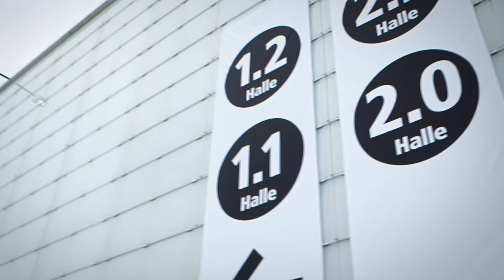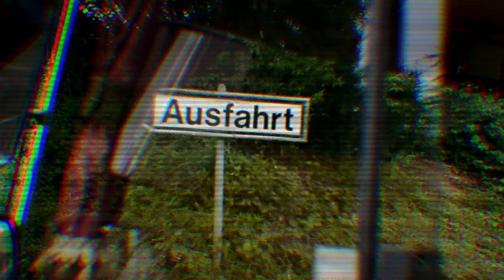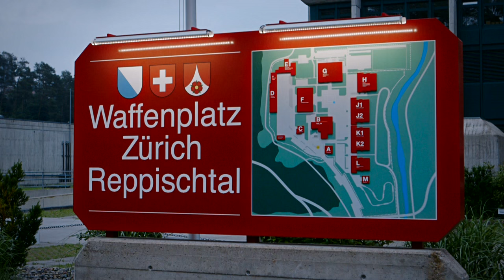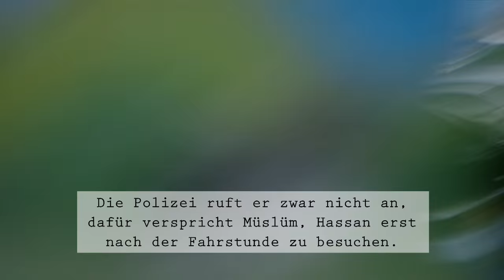Auf der Suche nach Swissness | Müslüm TV | S01E02 | Comedy | SRF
Was ist Swissness?  Als Süperimmigrant und SRF-Sonderbotschafter für ausländische Zuschauer hat Müslüm einen speziellen Blick auf die Dinge und taucht tief in schweizerische Traditionen ein. Er besucht die Landwirtschafts- und Gewerbeausstellung in BEA Bern, trifft Christoph Blocher, wagt sich ins Wallis und zur Armee. Am Schluss ist trotzdem alles für die Katz.